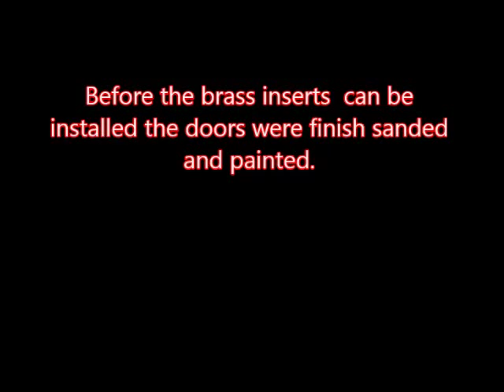Solid Wood Storm door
The basic parts to a wood door.